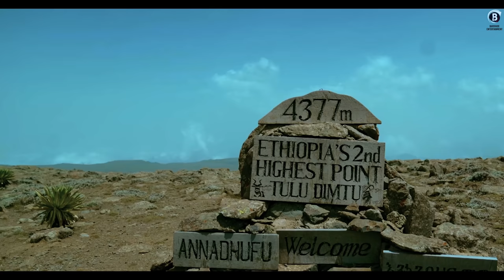KENNAA Instrumental Oromo music by YEGILE SIRAJ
Director Biruk Girma
Cinema Tographer Fitsum Beza/GZ
Back Vocal Musxafaa Abtaar Shilillaa
Arengment Thomas Bekele
Mixing & Mastering Thomas Bekele
Recording Naol Ebisa
Dron Opreter Yohanis Tariku/yoye/
Gafers Behaylu Yimer
Mekeup Lensa Daniel
Location lead Awel Sultan

SPECIAL THANKS
Warreen ana waliin turtanii fi hirmaatan hundaaf gallatni koo guddaa dha!